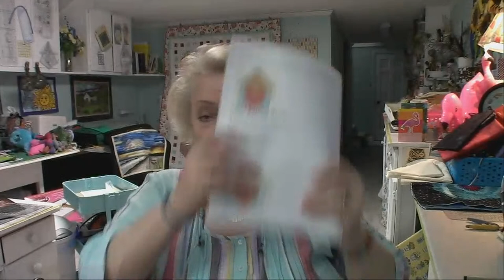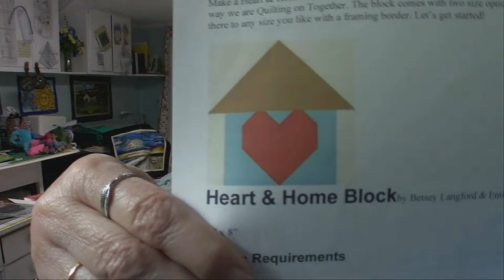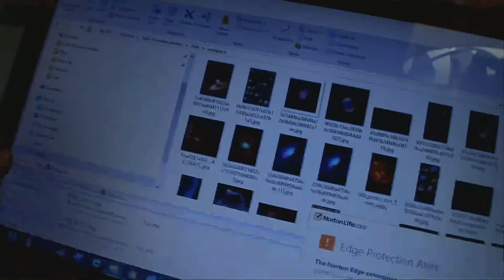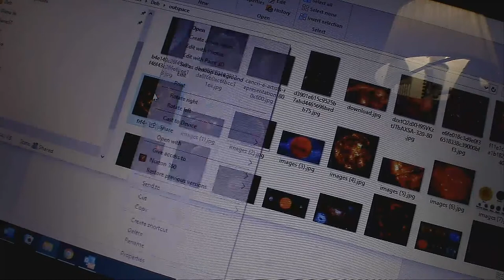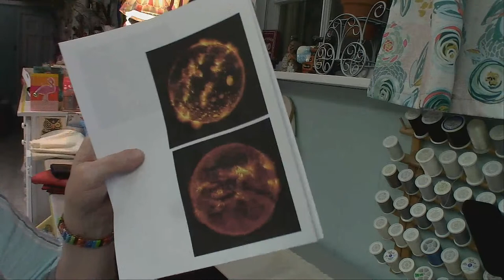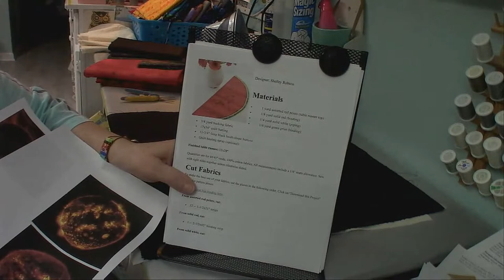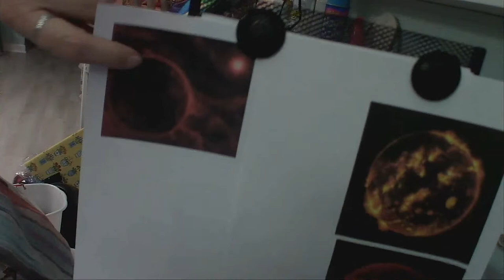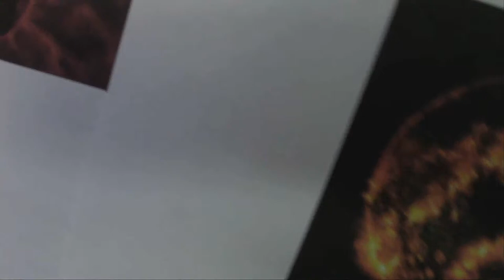Art/Landscape Quilt Thursday, May 7, 2020 We are going OUT OF THIS WORLD!!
I am starting my molten planet art quilt tonight.  Watch how I prepare my fabrics and the steps I will use to start the process.  I will stabilize my base fabric, how will I add the molten highlights that appear to be bursting through the planet's crust.  When will I add trapunto to round out this planet and how will I use the batting to give it a smooth rounded appearance?